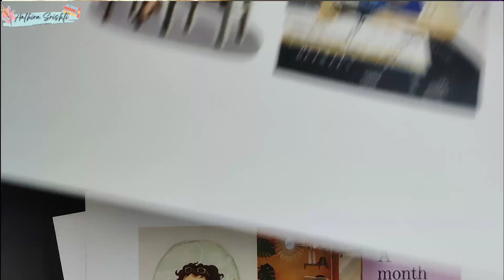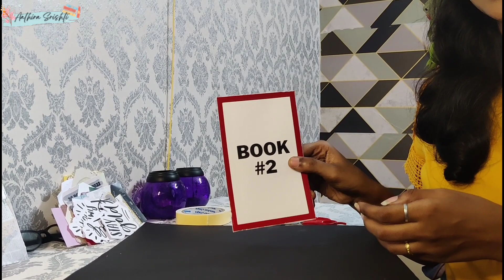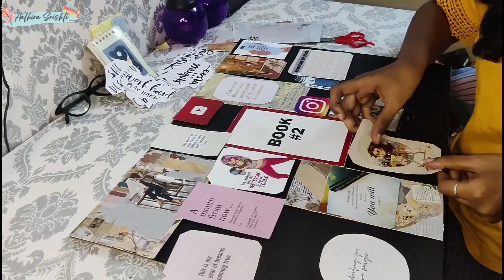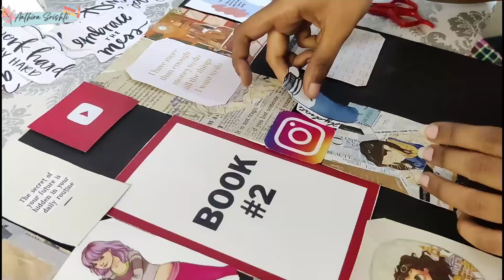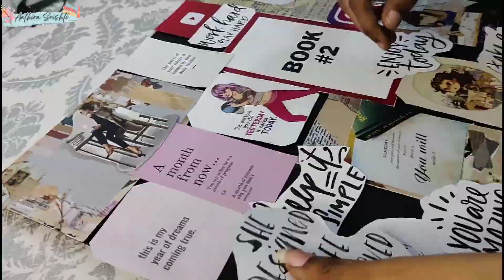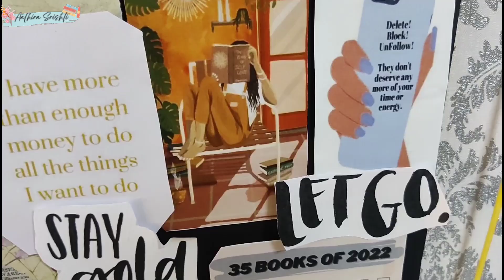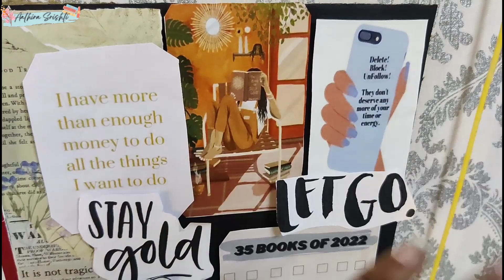Vision Board For 2022 | Chit-Chats | Meet Our Special Guest | தமிழ் + English | Aathira Srishti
Hey Guys!!
  Hope you all are doing good. This video shares the exact information of what a vision board is, and also the tips of how to make one. You can add all the pictures as per your wish which will keep you stay motivated. You can also add the favorite happy memory pictures of yours just to have a smile every time you look at it. Because, at the end of the day its the happiness that matters. Dream big and manifest them! Hope this is helpful!

Cheers,
Aathira.